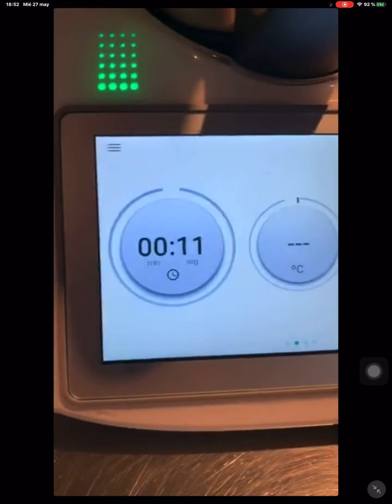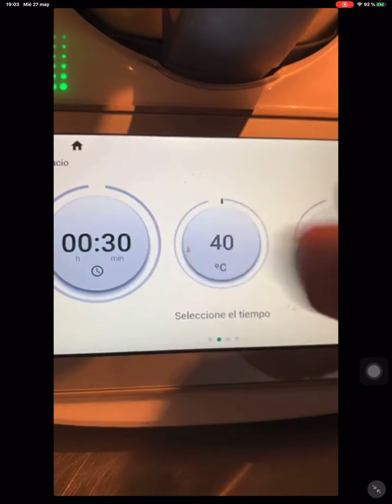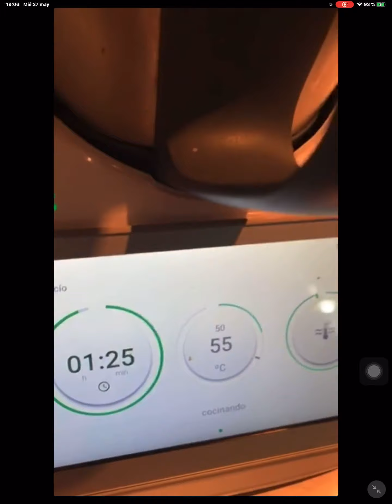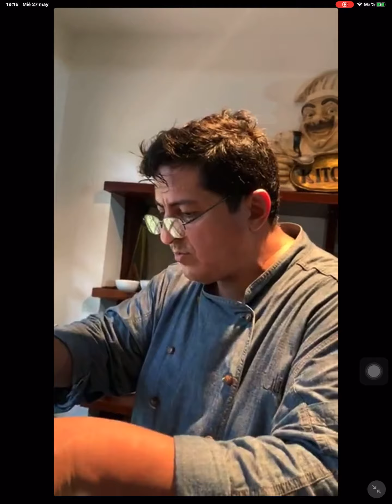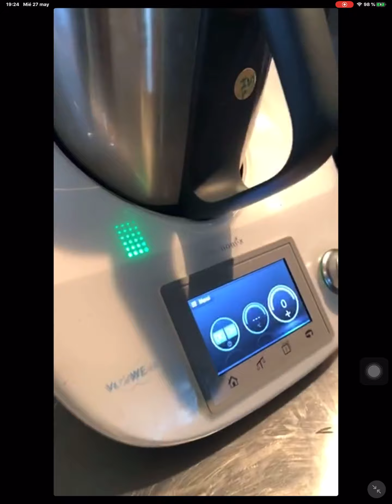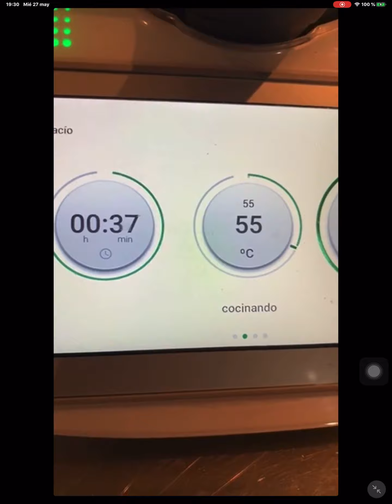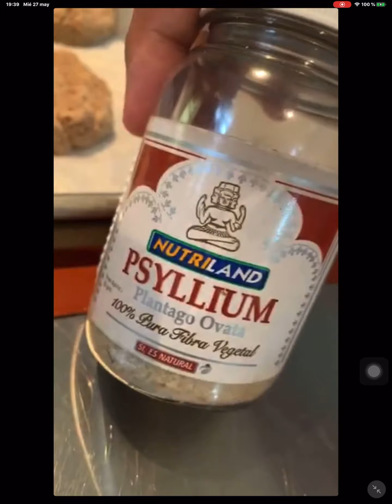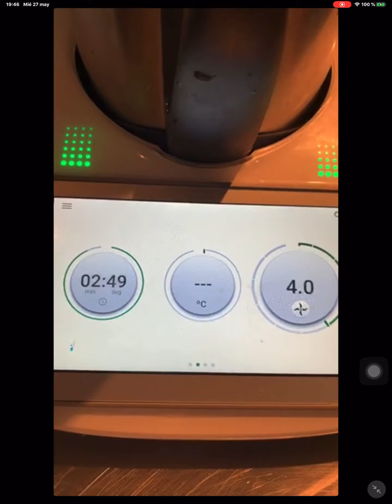Keto III. Chef Jorge Jurado.